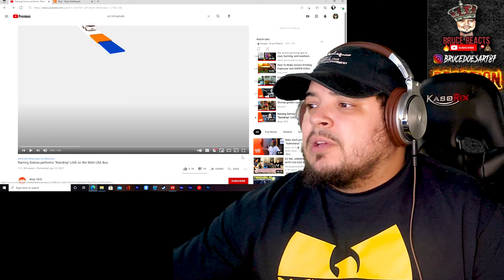Raining Sorrow- Raindrop LIVE (Reaction By Hip Hop Head)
First reaction to anything with Raining Sorrow! Sub to see me do more!